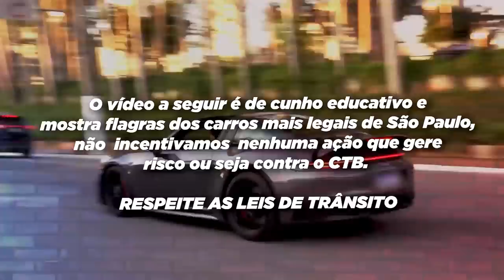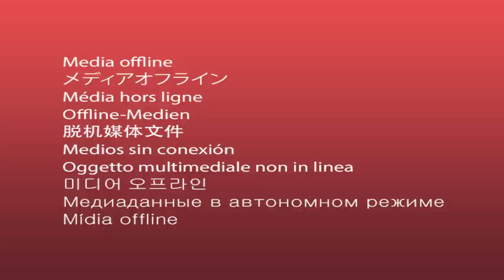SAÍDA DE CARROS #58 - MORENA DO OPALA SAIU DE LADO